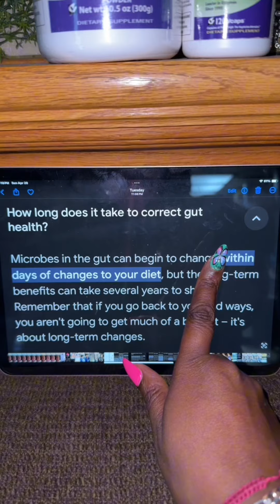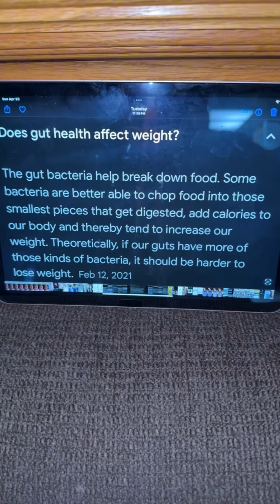Correct 1 thing NaturesSources use:Kuute#guthealth motivation foodie #2024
Correct your gut and watch your weight drop